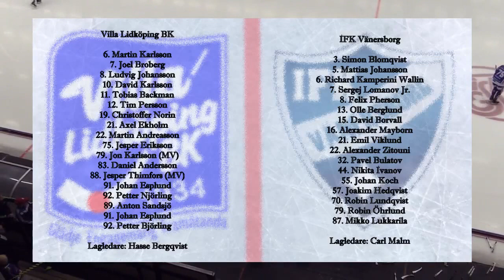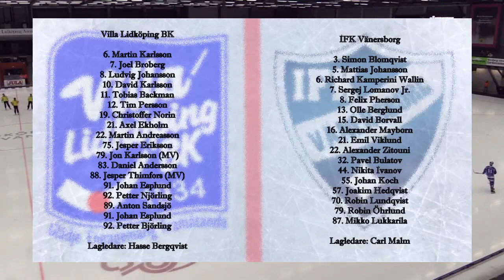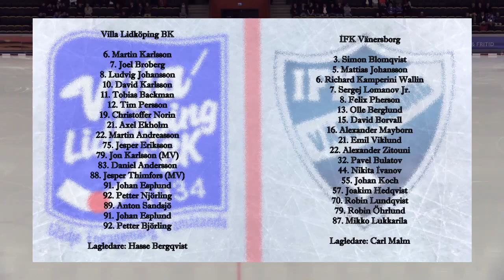❉Svenska Bandy❉16/9/Vänercupen-2016/"Villa"LidköpingBK-IFK"Vänersborg"-4:6(4:1)---full match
❉Svenska Bandy❉16/9/Vänercupen-2016/"Villa"LidköpingBK-IFK"Vänersborg"-4:6(4:1)
 Målskyttar:

1-0 Daniel Andersson (Martin Andreasson) 2
2-0 Christoffer Norin (Johan Esplund) 6
3-0 David Karlsson (Petter Björling) 9
4-0 Tim Persson (Daniel Andersson) 27
4-1 Joakim Hedqivst 46
HALVTID
4-2 Sergei Lomanov Jr (Robin Lundqvist) 59
4-3 Nikita Ivanov (Sergei Lomanov Jr) 61
4-4 Johan Koch 75
4-5 Emil Viklund (Mikko Lukkarila) 84
4-6 Joakim Hedqvist (straff) 89

Hörnor:
Villa Lidköping: 6
IFK Vänersborg: 12
50/50-vinnare: 3 250:-
Publik: 1 013
Domare: Jakob Liljegren (HD), Ludwig Hallqvist, Gustaf Brunberg

 Dramatik utöver det vanliga när Vänersborg besegrade Villa

En av de märkligaste bandymatcher som spelats!

Ja, så var det nog många som tyckte av de drygt 1 000 personerna som såg mötet Villa Lidköping - IFK Vänersborg i Vänercupen på fredagskvällen. Vänersborg stod som segrare med 6-4 efter Villaledning i paus med 4-1.

Matchen bjöd på i princip allt. Det var stundtals strålande spel, med det blev också flera matchstraff, ledare som avvisades och slagsmål. Det finns nog anledning till djupare analys både från spelare, ledare och inte minst domarteam när dimmorna skingrats…

Vilken start!

Villa startade den här matchen på ett helt fantastiskt sätt. Innan matchklockan hunnit till minut tio ledde Villa med 3-0 och då hade ändå två frilägen missats! Målen av Daniel Andersson, Christoffer Norin och David Karlsson följdes upp av 4-0 från Tim Persson. Flera av målen föregicks av mönsteranfall och det var en fröjd att se hemmalaget spela bandy. Vänersborg var mer eller mindre utspelat, men fick lite hopp genom reducering strax före paus från Joakim Hedqvist.

Matchstraff på Daniel

Inget talade i paus för att Vänersborg skulle vinna den här matchen – absolut ingenting. Men sex minuter in andra halvlek vände allt. Daniel Andersson fick matchstraff och Villa fick alltså spela med en man mindre. De omtalade ryssarna i Vänersborg hade varit ganska anonyma i första halvlek, men kom nu igång bättre. Sergei Lomanov jr reducerade, spelade sedan fram till Nikita Ivanov och det var reducerat till 4-3. Efter jättetavla i hemmaförsvaret kom även kvitteringen följd av ledning för IFK. Gästerna fick sedan en straff som alla spelare och ledare i Villa protesterade starkt emot. Joakim Hedqvist gjorde förstås inget misstag och det stod 4-6 på resultattavlan.

Slagsmål och matchstraff

Sedan hettade det till ordentligt både på planen ochvid bänkarna! Ett regelrätt slagsmål med flera spelare inblandade och starka känslor från ledarhåll resulterade i matchstraff för Martin Johansson i Villa och Alexander Mayborn i Vänersborg. Dessutom blev ledarna Martin Arvidsson, Villa och Stefan Karlsson, Vänersborg avvisade från Arenan.

De många utvisningarna innebar att Villa Lidköping fick avsluta matchen med enbart sju utespelare. Ändå fick man ett bra tillfälle till reducering i den sista av alla tilläggsminuterna. Johan Esplund lyckades dock inte få till det mål som faktiskt hade gett Villa Lidköping segern i Vänercupen. Den gick nu istället till Vänersborg, men det är kanske inte det man kommer att komma ihåg mest från den här kvällen…

Spelarkritik då? Ja, efter första halvlek fanns det mycket positivt att säga om många i Villaledet, men som det hela nu utvecklades är det bäst att lägga det här bakom sig. Kanske det ändå kan komma något positivt ur det här längre fram på säsongen?